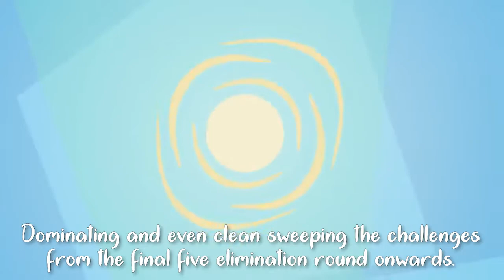beth being a deserving winner and the best player in total drama action